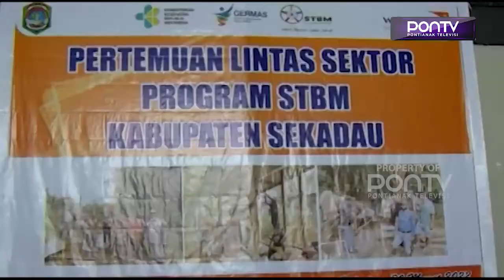Jamban Sehat di Sekadau Belum Sampai 70 Persen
Wahana Visi Indonesi, WVI menggandeng Pemerintah Kabupaten Sekadau, menggelar program sanitasi total berbasis masyarakat. Kegiatan untuk mewujudkan pola hidup bersih di lingkungan masyarakat ini, diadakan di Gedung Ketakketik, Kabupaten Sekadau, pada Rabu tadi